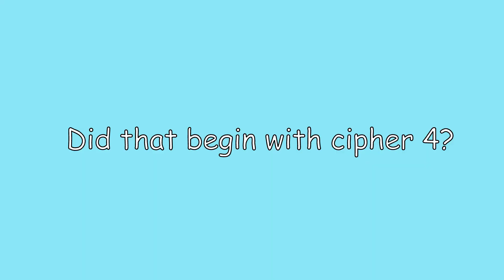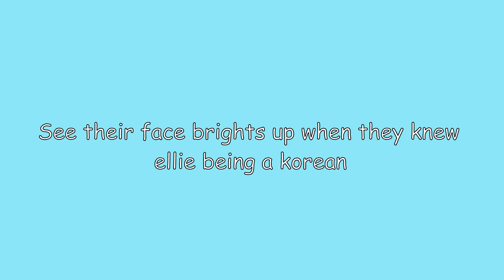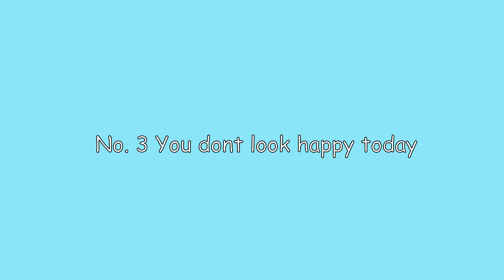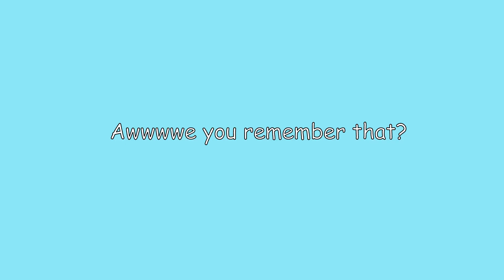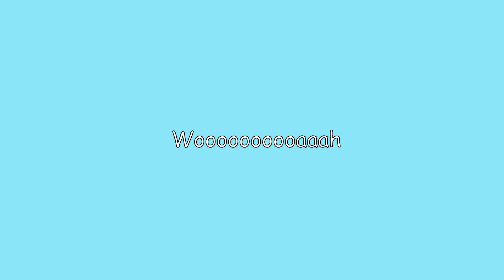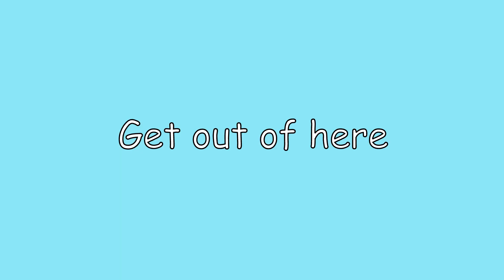BTS interview moments that Icing to my cake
BTS moments I think about a lot. Moments you didn't notice on bts' American interviews.